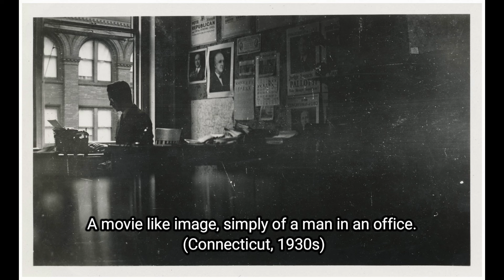Powerful Images That Take You Back in Time